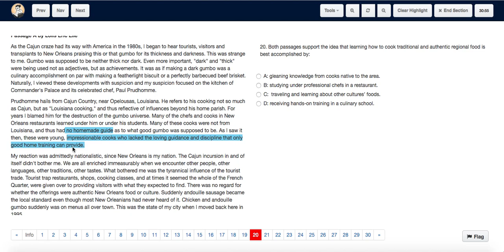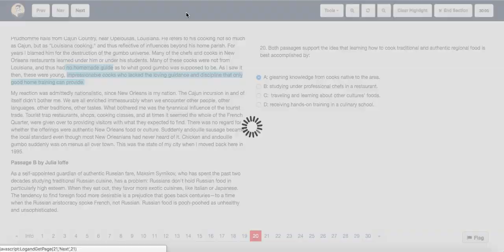ACT Test 5 Section 3 Question 20